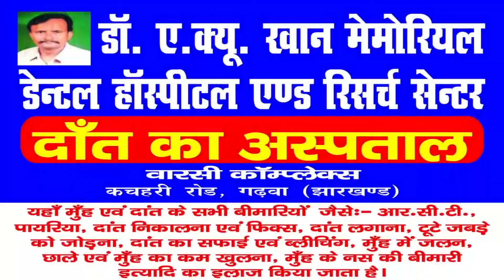|| Daily News Jharkhand || भवनाथपुर || रोजगार सेवक के हड़ताल से मुखिया एवं स्वम सेवक को जिम्मेदारी |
भवनाथपुर प्रखंड के रोजगार सेवक के हड़ताल पे चले जाने से मुखिया एवं स्वम सेवक को जिम्मेदारी देने के लिए की समीक्षा बैठक।

भवनाथपुर प्रखंड मुख्यालय स्थित सभागार में बीडीओ उमेश मंडल ने मुखिया, पंचायत सेवक व स्वम सेवक के साथ समीक्षा बैठक हुई। जिसमें रोजगार सेवक के हडताल पर चले जाने के बाद प्रधानमंत्री आवास, मनरेगा, शौचालय सहित पंचायत में चल रहे योजनाओं को देख रेख के लिए स्वयसेवक को इसकी जिमेवारी देने के लिए  समीक्षा की गई। बैठक में बीडीओ ने कहा कि रोजकर सेवक के हड़ताल पर चले जाने के बाद योजनाओं की गति धीमी न हो समय पर कार्य पूर्ण हो । जल्द से जल्द योजनाओं को समय पर पूरा करने को लेकर निर्देश दिया। बैठक में संबंधित मनीष  कुमार, प्रेमचंद  गुप्ता, पंचायत के मुखिया राजेश गुप्ता, राजकिशोर सिंह, अब्दुल्लाह अंसारी, मधुलता कुमारी, माणिकचंद पासवान, एरियल कच्याप, संजय ठाकुर, राजू कुमार, सुरेन्द्र कुमार, निरंजन पाठक, मनोज कुमार, विजय यादव सहित अन्य लोग उपास्थि थे।